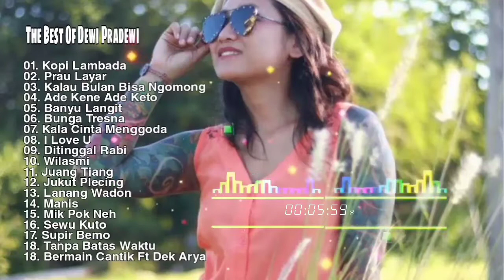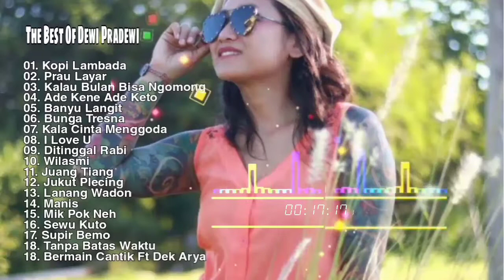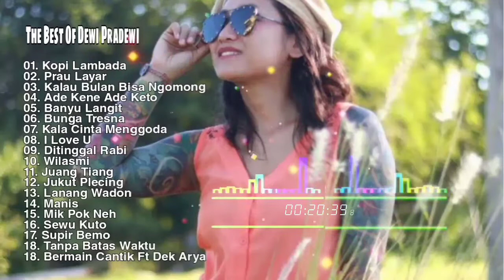Full Album Dewi Pradewi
Terima Kasih